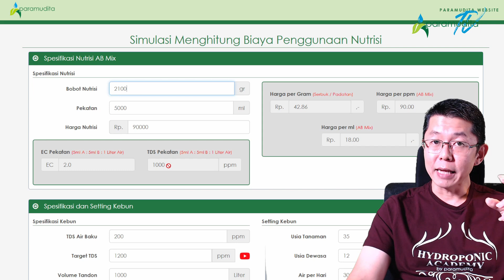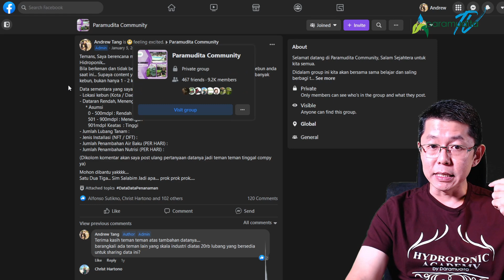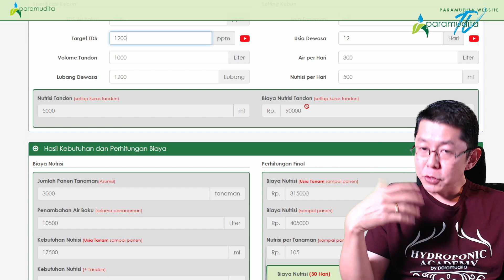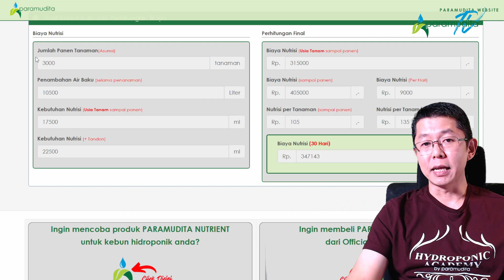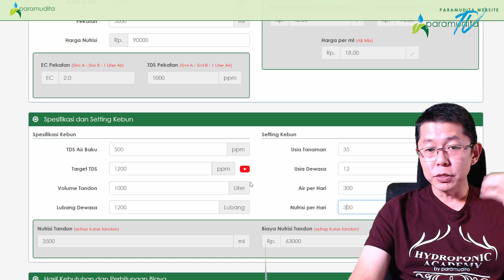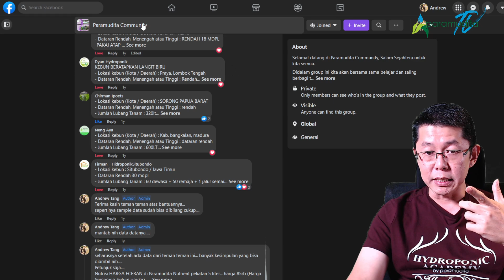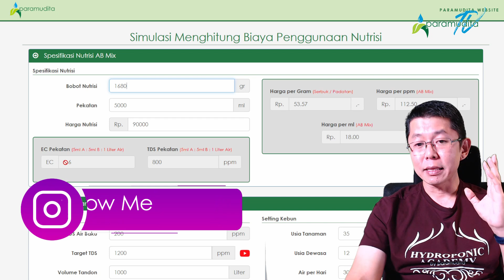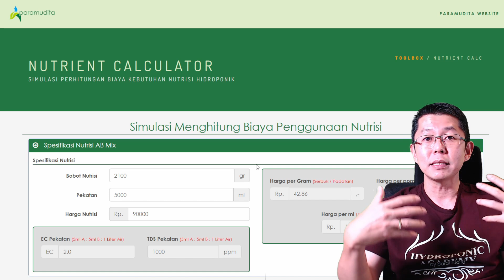Menghitung Biaya Nutrisi AB Mix Hidroponik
Biaya penggunaan AB Mix pada kebun hidroponik seringkali menjadi tertuduh dari mahalnya biaya penanaman dengan metode hidroponik.
Tetapi sebenarnya berapa sih biaya yang digunakan untuk kebutuhan nutrisi dalam sebuah kebun atau didalam sebuah tanaman hidroponik?

Yuk Disimak.

Andrew Tang adalah founder dari paramudita dan brand paramuditanutrient , serta founder dari paramuditacommunity yang sudah berpengalaman lebih dari 7 tahun di dunia hidroponik dan memiliki misi untuk MEMBUAT HIDROPONIK MENJADI SEMAKIN MUDAH di Indonesia.